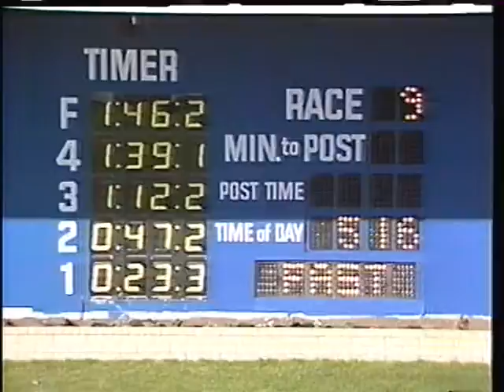1989 Klondike Haveigotadealforu